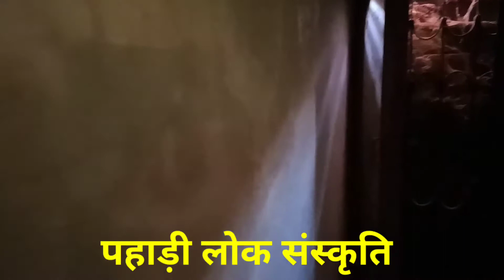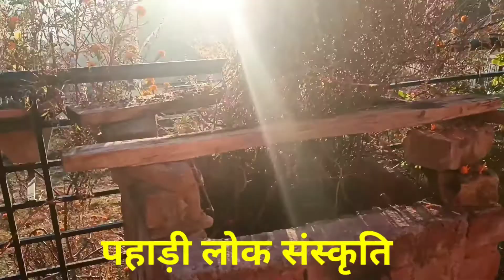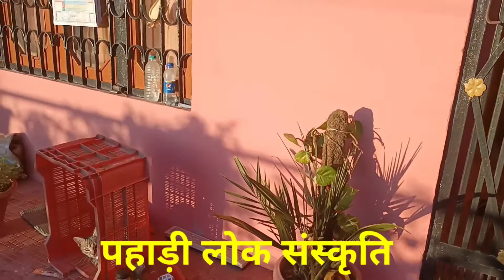किचन में आई सीलन l सीलन रोकने को क्या लगाया मिस्त्रीयों ने ll बहुत सा सामान हुआ खराब ll रमेश शर्मा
व्लॉग एक ऐसी विधा है जिसका प्रचलन आज हमारे देश में बहुत ही तेजी से फ़ैल रहा है, हम अपने मन की बातों को दूसरों तक पहुंचा सकते हैं, व्लॉग हमारी बातों, परिसिथितियों, विधयों तथा नई नई जानकारियों को दूसरों तक पहुंचाने में सहायक सिद्ध हो रहे हैं, नई नई जानकारियां लोगों तक पहुँच रही है ल
   व्लॉग के माध्यम से लोग एक दूसरे को जान रहे हैं, पेशेवर लोगों को भी उनके पेशे से सम्बन्धित जानकारियां भी मिल रही है, कौन क्या कर रहा है और हमें क्या करना चाहिए, कौन कितना प्रतिभा वान है ये जानकारियां भी हमें व्लॉग के माध्यम से प्राप्त हो रही है, मैं भी अपनी डेली लाइफ में होने वाली सभी घटनाओं और खुशियों को व्लॉग के माध्यम से आप तक पहुँचाने का प्रयास कर रहा हूँ l

MY PERSONAL INTRODUCTION : I AM RAMESH SHARMA PERMANENT RESIDENT OF VILLAGE AND POST OFFICE BISHA, TEHSIL-KANDAGHAT,DISTRICT- SOLAN, HIMACHAL PRADESH. THIS VILLAGE IS SITUATED ONE POINT FIVE KILOMETER FROM KALKA SHIMLA NATIONAL HIGH WAY. I AM 48 YEARS OLD. I BELONGS TO MIDDLE CLASS FAMILY. THE LAND MARK NEAR MY VILLAGE ARE JAYPEE AND BAHARA UNIVERSITY WAKNAGHAT, TEHSIL-KANDAGHAT, DISTRICT SOLAN, HIMACHAL PRADESH AND HANUMAN MANDIR NEAR MY HOUSE. I HAVE CONSTRUCTED MY OWN HOUSE.

PROFESSION : I AM GOVERNMENT SERVANT AND SERVING IN AGRICULTURAL DEPARTMENT, APMC POSTED AT SOLAN, HIMACHAL PRADESH. I AM LAND OWNER OF SOME LAND IN MY VILLAGE WHICH I HAVE GOT FROM MY ANCESTRAL. I AM AGRICULTRIST ALSO AND AFTER MY JOB I AM DOING KITCHEN GARDENING AND GROWING DIFFERENT TYPES OF VEGETABLES AND FRUITS.

MARITAL STATUS : I AM MARRIED AND HAVE TWO CHILDREN AND A WIFE. MY ELDER SON IS STUDYING IN GOVERNMENT POLYTECHNICAL COLLEGE ROHROO, DISTRICT SHIMLA, HIMACHAL PRADESH AND MY SECOND SON PASSED OUT TEN PLUS TWO CLASS IN NON MEDICAL STREAM. I AM SINGLE HAND EARNING PERSON. I COME TO KNOW THAT YOUTUBE IS A PROFESSION FROM WHERE A PERSON CAN EARN ADDITIONAL EARNING SO I TRIED AND STARTED TO BECOME AN YOUTUBERS, BUT SOONLY I COME TO KNOW THAT THIS PROFESSION IS VERY TOUGH AND COMPETITIVE. I WAS UN EXPERIENCED AND WITHOUT EXPERIENCE AND WITHOUT SPECIAL TOOLS AND NEED HIGH QUALITY CAMERAS. I HAVE NOT SUCH TYPE OF EQUIPMENTS. SO I FADE UP.

AIM: MY MAIN AIM IS TO PROMOTE VILLAGE CULTURE AND TRADITION AND FOLK OF HIMACHAL PRADESH, BECAUSE THE PEOPLE OF HIMACHAL PRADESH IS INNOCENT, FAITHFULLY, POOR HONEST AND HARD WORKER.

WHAT HAPPENED : WHEN I STARTED THIS PROFESSION AND MADE SOME VIDEOS FOR YOU TUBE IT WAS NOT GOOD QUALITY DUE TO NON AVAILABILITY OF HIGH CLASS TOOLS AND NON EXPERIENCE I GOT NO VIEW FROM AUDIENCE. I AM GETTING BELOW HUNDRED VIEWS FROM AUDIENCE. BUT I AM LUCKY THAT PERSON LIKE YOU ARE READING MY TRUTH. I IN HOPE THAT ONE DAY I WILL WIN THE FAITH OF AUDIENCE AND BECOME ABLE TO GET MAXIMUM VIEWS ON MY VIDEOS.

MY CHANNELS : I HAVE THREE CHANNEL
1. PAHADI LOK SANSKRITI.
2. RAMESH SHARMA VLOGS
3. DIVYA PIPASA
IN MY FIRST CHANNEL I PROMOTE MY TRADITIONS, CULTURE AND FOLK. I HAVE NOT MADE THREE CHANNEL FOR EARNING MORE MONEY BUT THE REASON IS THAT I AM UN EXPERIENCED PERSON AND HOW THE OTHER MY FRIENDS SUGGESTED ME LIKEWISE I MADE MY EFFORTS.

LIKE OTHER YOUTUBERS  I AM ALSO  MAKING VIDEOS FOR MY AUDIENCE AND HOPE THAT YOU WILL BLESS ME BY GIVING YOUR SUBSCRIPTION.

DEEP SLEEP MUSIC, RELAXING MUSIC, YOGA AND STUDY MUSIC II MEDITATION MUSIC II DIVYA PIPASA II RAMESH

I AM ALSO SOCIAL WORKER AND HELP THE PUBLIC IN NEED. I ALSO DELIVER THE DAILY MARKET RATES TO THE PEOPLE OF STATES.

MY PERMANENT ADDRESS IS AS UNDER :

RAMESH KUMAR SHARMA
SON OF LATE SHRI KRISHANA NAND SHARMA
VILLAGE & POST OFFICE- BISHA,
TEHSIL- KANDAGHAT,
DISTRICT- SOLAN
HIMACHAL PRADESH